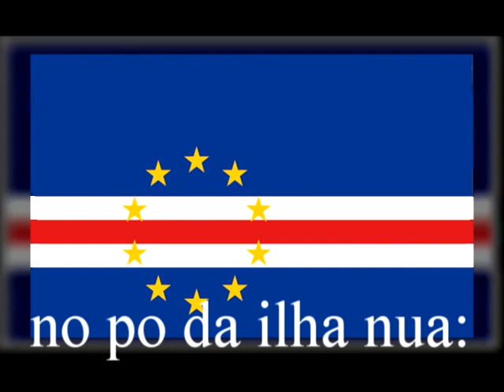Hino Cabo Verde Legendado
hino de cabo verde